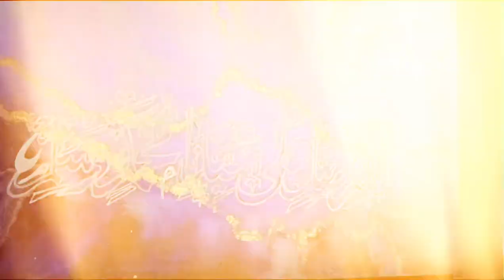Beautiful painting of Darood Sharif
In this video I create an art of most beautiful Islamic verse that is Darood Sharif